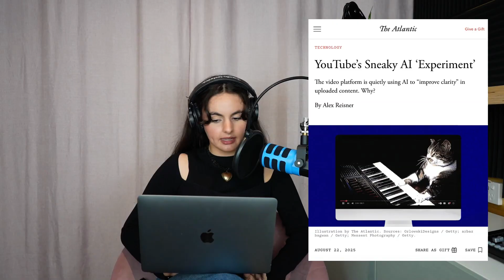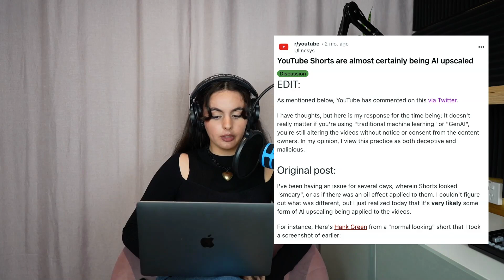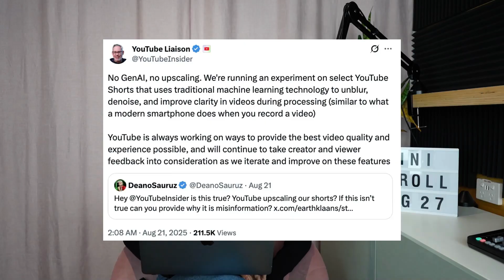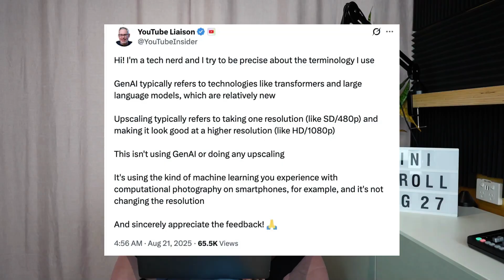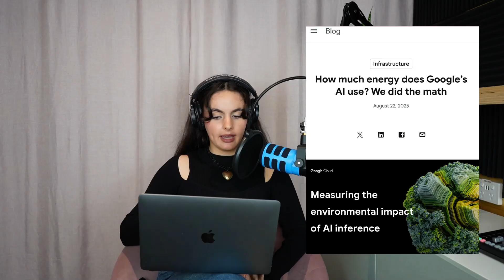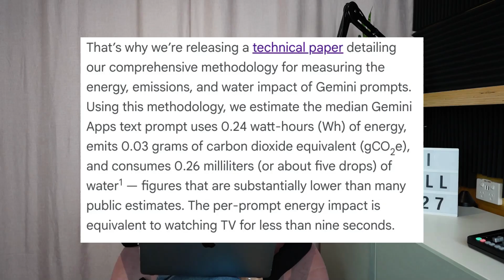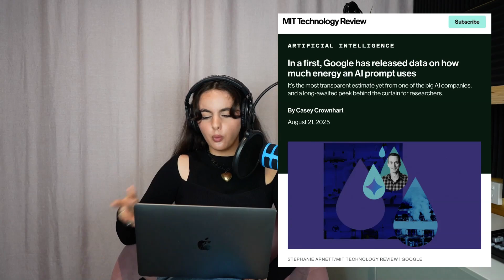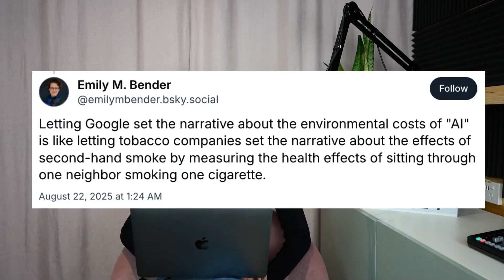YouTube AI-enhancement drama, AI environmental footprint revealed + Ironmouse named as top creator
The biggest tech news & social media trends on the internet from August 27th, 2025.

Timestamps:
00:00 Intro
1:14 Is YouTube using AI enhancements on already-uploaded content?
5:38 Google reveals AI’s environmental impact
12:54 V-Tuber Ironmouse is one of Rolling Stone’s Top 25 influential creators